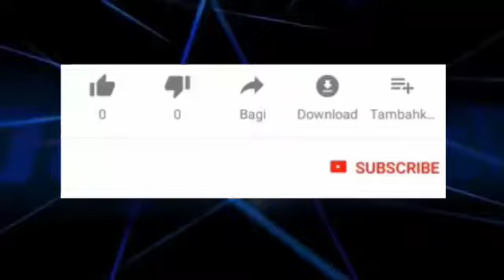Manfaat untuk kita yang mau mendalami Al-Qur'an - Ustadz Adi Hidayat, Lc, Ma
Manfaat utk kita yg mau mendalami Alqur'an - Ustadz Adi Hidayat, Lc, Ma

Assalamualaikum...

Hy sobat muslim
Bersyukurlah kita yg terlahir dari rahim seorang ibu yg beragama islam
Sebab islam itu baik, islam itu indah
Yg mana kita di ajarkan utk mencintai dan mendalami Alqur'an.
Maka Allah akan berikan balasan terbaik utk hamba²nya.
Apa itu balasannya??
Yuk dengarkan video ini,
Semoga bermanfaat

Wassalamualaikum..